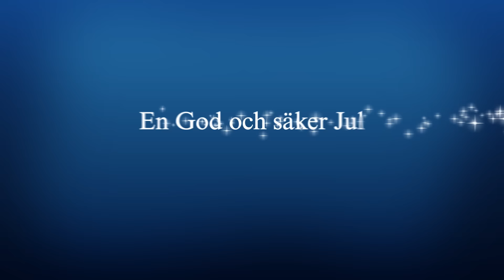Du har ett nytt meddelande!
Vet du vad som händer om du läser ett sms medan du kör i
100 km/tim? Christer förklarar.